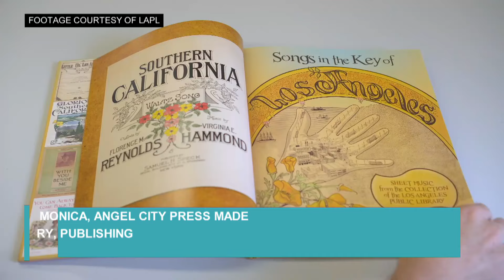LA This Minute - LAPL Acquires Angel City Press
The Los Angeles Public Library (LAPL) has acquired Angel City Press, a publishing house that operated for over 30 years. This acquisition will take the library system to a whole new level, making L.A. and So. California's history more known, more discoverable, and more available.